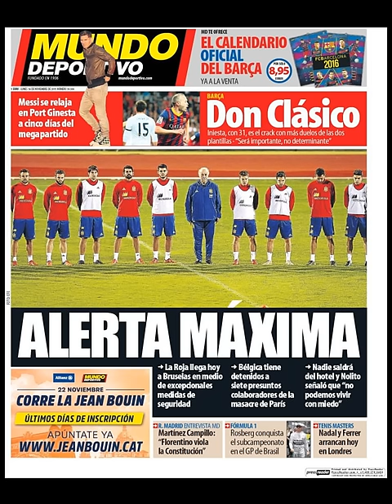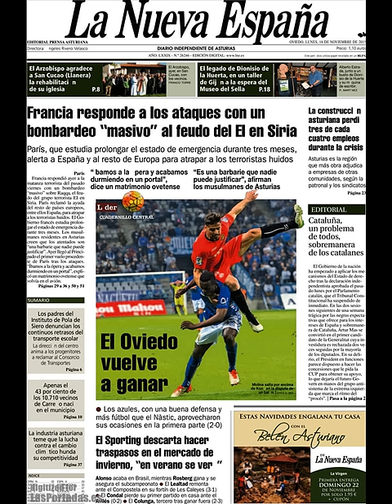Noticias Lunes 16 Noviembre 2015 Principales Titulares Portadas Diarios Periódicos España Spain New